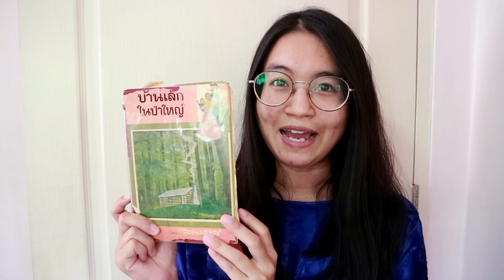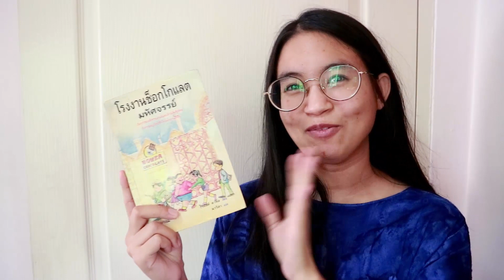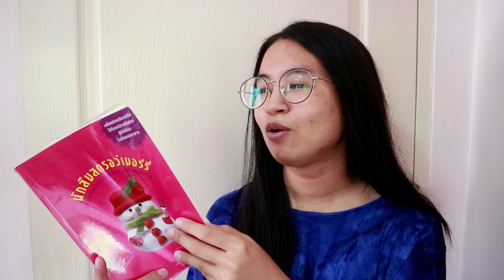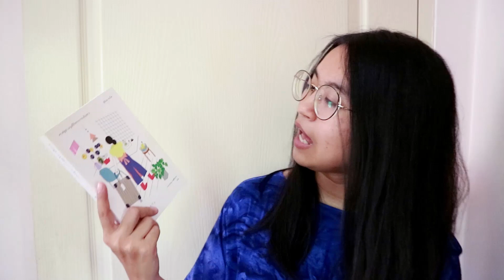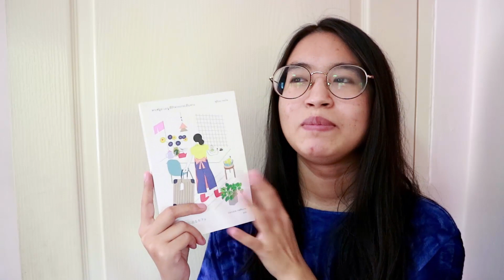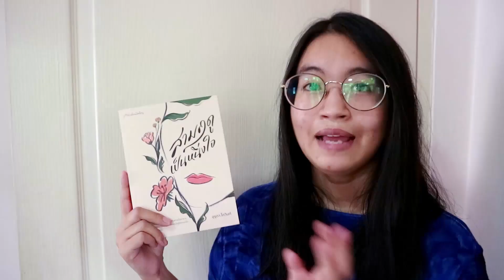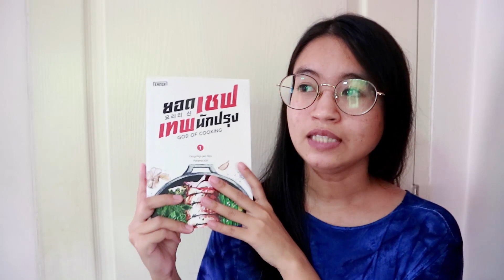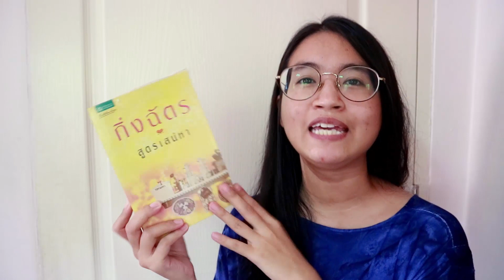รวมหนังสืออ่านแล้วหิว | BOOKS THAT MAKE ME HUNGRY 🥧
วันนี้มีคลิปเกี่ยวกับหนังสือที่อ่านทีไรก็หิวทุกทีมาฝากค่ะ
ลิสต์นี้เหมาะสำหรับคนที่กักตัวอยู่บ้านว่างๆ ชอบอาหาร แต่ก็ไม่ถนัดทำอาหาร
การอ่านหนังสือที่มีบทบรรยายอาหารสวยๆ หรือเล่าถึงอาหารได้อย่างน่ากิน ก็น่าจะเป็นอีกหนึ่งทางเลือกของสายอาหารที่ไม่ถนัดทำอาหารนะคะ

ใครอยากจะแนะนำเล่มไหนเพิ่มเติมให้เรา ก็คอมเม้นท์ไว้ด้านล่างได้เหมือนเดิมเลยค่ะ ถ้ามีโอกาสเราจะไปตามอ่านนะคะ

ป.ล. อาหารจานโปรดของทุกคนคืออะไรคะ เราเป็นคนชอบกินอาหารประเภทเส้นมากๆค่ะ ทั้งเส้นก๋วยเตี๋ยว เส้นสปาเก็ตตี้ กินทุกเส้น ของทุกชาติเลย 5555 นอกจากนี้ก็ชอบมันฝรั่ง เนื้อ อาหารทะเล อาหารรสเผ็ด ถ้าพวกขนมก็จะชอบพายเป็นพิเศษ โดยเฉพาะพายแอปเปิ้ล เป็นคนกินผลไม้สดน้อยมาก ส่วนผักก็กินได้นะ แต่ไม่มีก็ไม่กินค่ะ ไม่โหยหา 5555 จะยกเว้นก็แค่ถั่วงอกนี่ล่ะค่ะ ที่ไม่กินเลย

ช่องทางอื่นๆในการติดตามเรา

❤ FICTIONLOG (ตามอ่านชีวิตของเราในโคลอมเบีย)

❤ STORYLOG (เรื่องแรนด้อมในชีวิต)

❤ BOOK INSTAGRAM (มินิรีวิวเกี่ยวกับหนังสือทั้งหมด)

❤ BLOG (บล็อกรีวิวหนังสือ ที่เที่ยว ที่กิน ฯลฯ)

✿ ATTRIBUTION ✿
-- MUSIC

-- VECTORS
Designed by Freepik

::This is not a sponsor video, all opinions are my own::